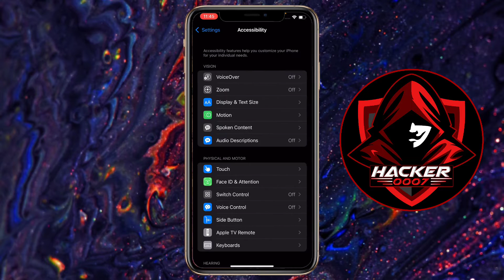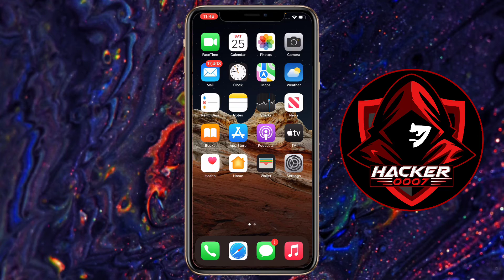iOS 16 Overheating Issue - iPhone Overheating Issue | iOS 16 Auto Brightness Heat Fix!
In this video, I will show you how to disable auto-brightness which will fix the heat issue for your iPhone. This video was done using iOS 15 but the same method works for iOS 16.

iOS 16 Overheating | iOS 16 Auto Brightness Heat Fix!